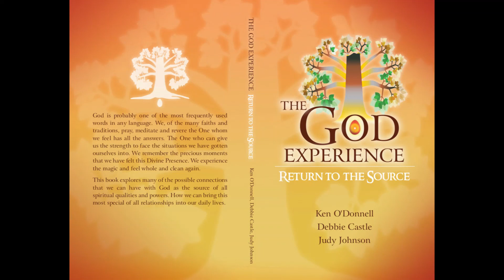The God Experience: Return to the Source Book Launch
God is probably one of the most frequently used words in any language.
We, of the many faiths and traditions, pray, meditate and revere the One whom we feel has all the answers. The One who can give us the strength to face the situations we have gotten ourselves into. We remember the precious moments that we have felt this Divine Presence. We experience the magic and feel whole and clean again.

This  book explores many of the possible connections that we can have with God as the source of all spiritual qualities and powers. How we can bring this most special of all relationships into our daily lives.

Authors: Ken O'Donnell, Deborah Castle and Judy Johnson